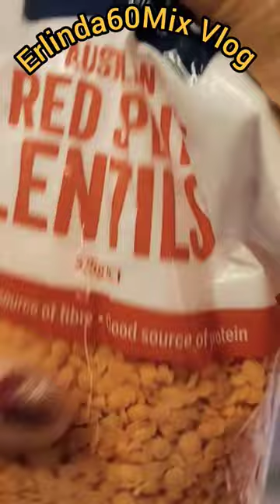Reverse Red Splits Lentils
This is all about Crocodile dentist and Shark Teeth shorts satisfying's together
 candies, chocolates  nor vegetable's also another kinds of a toys